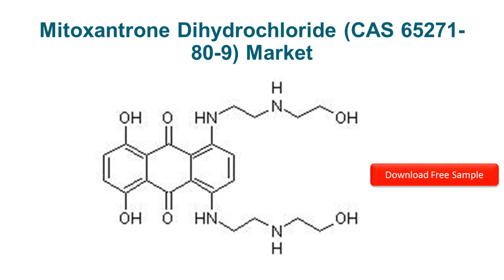Mitoxantrone Dihydrochloride CAS 65271 80 9 Market Report 2019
The global market size of Mitoxantrone Dihydrochloride is $XX million in 2018 with XX CAGR from 2014 to 2018, and it is expected to reach $XX million by the end of 2024 with a CAGR of XX% from 2019 to 2024.